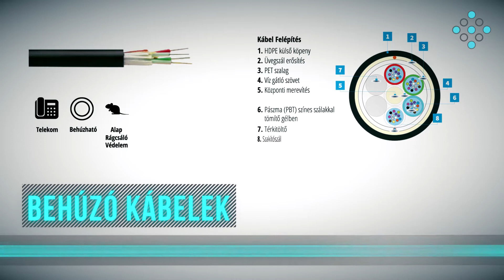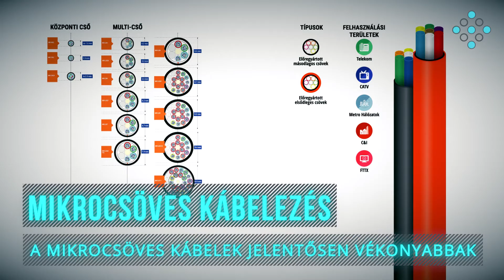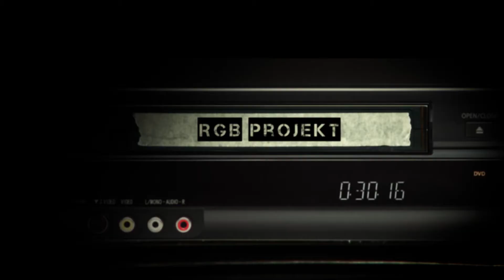AP WLOG #22 PON Backbone Optics - ENGLISH SUBTITLES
Folytatjuk a PON hálózatokról szóló sorozatunkat, most azonban a passzív optikai részre térünk vissza, annak is a gerinc és elosztó hálózati megoldásaira.

Bővebb információk: accesspoint.hu